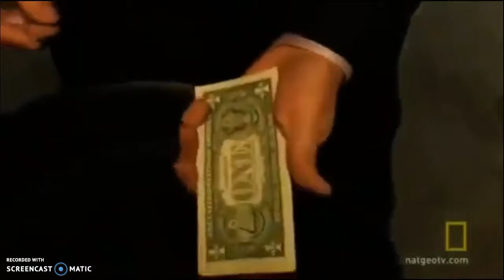SFS - Sustained Attention